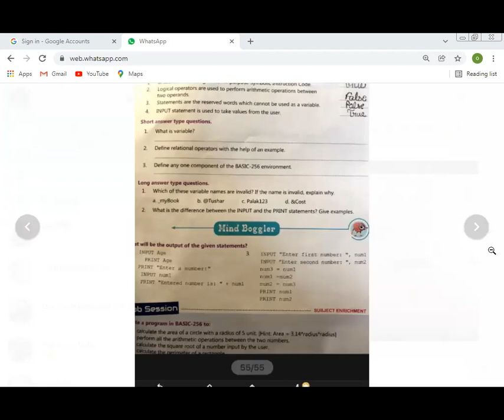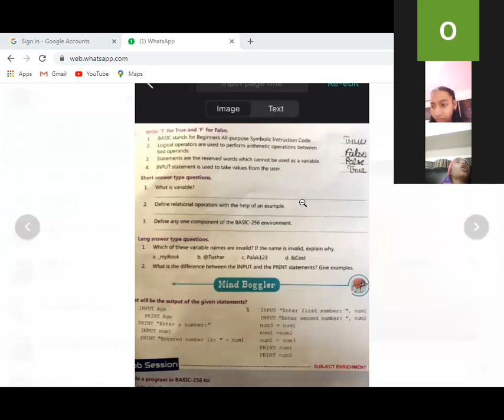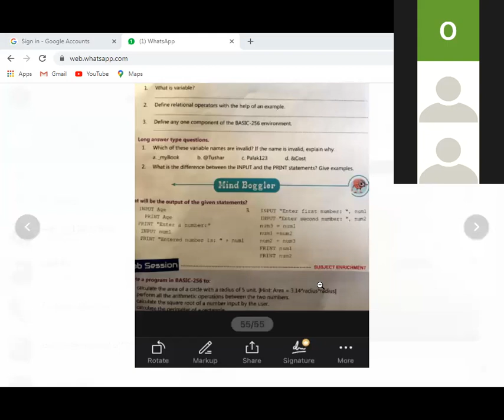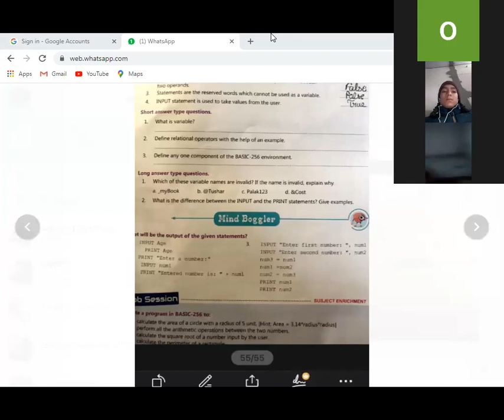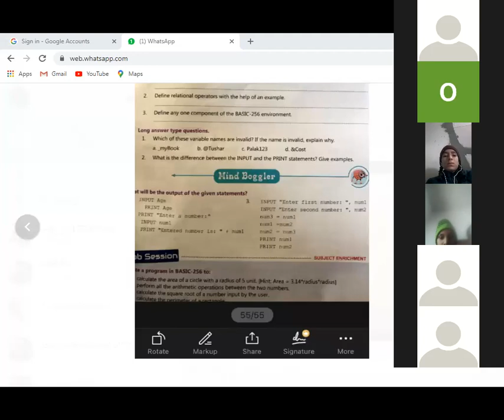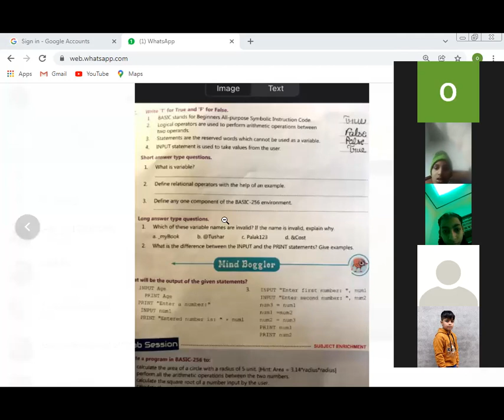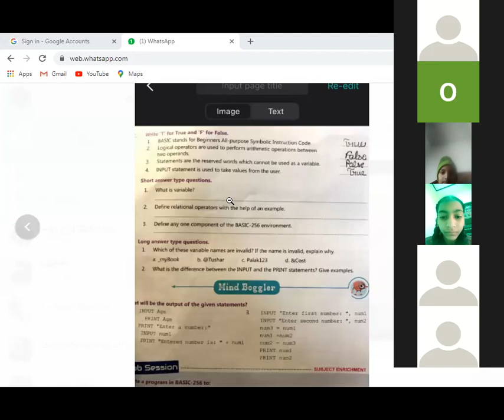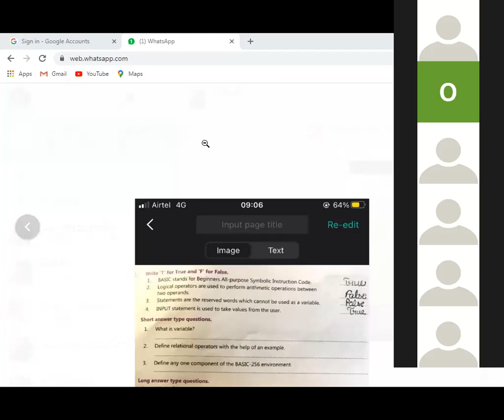CLASS-6TH SUBJECT-COMPUTER CHAPTER-9 LONG QUESTION ANSWER ORAL TEST (21-01-2022)